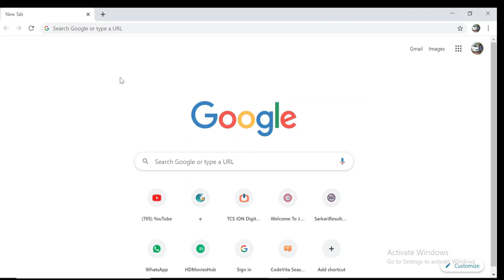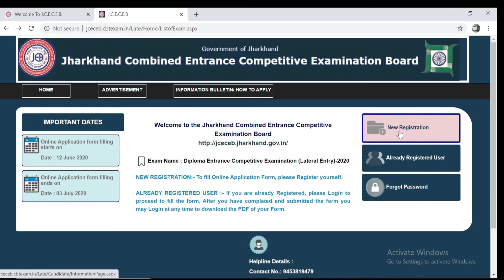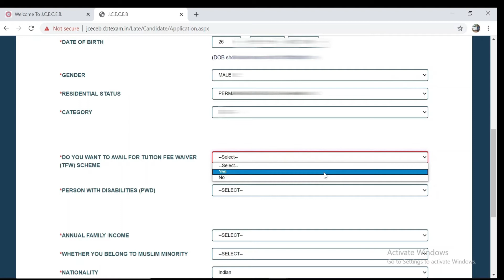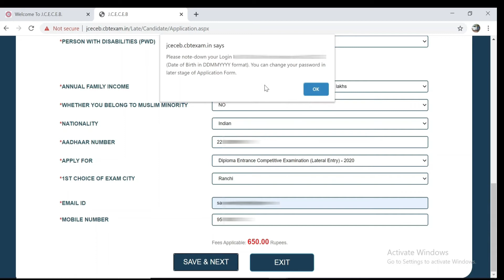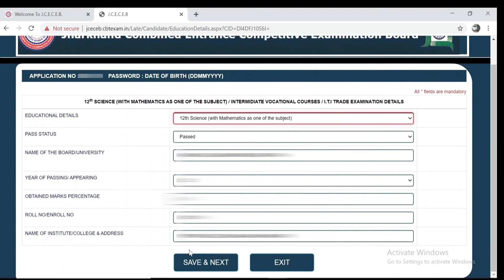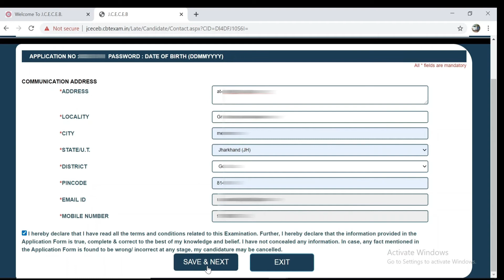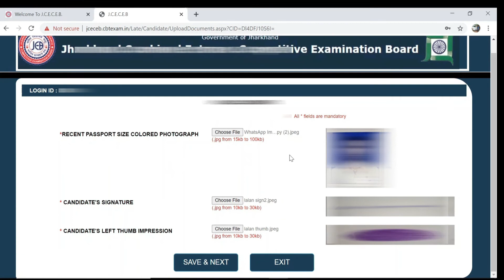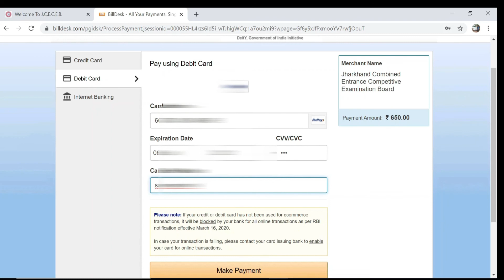Jharkhand polytechnic /I.t.i/I.Sc./Vocational to diploma lateral entry form fillup 2020|full process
es video me maine aapko bataya hai ki  aap kaise Jharkhand polytechnic Lateral entry 2020 ka form step by step fill kar sakte hai.
Jharkhand polytechnic Lateral Entry/Iti to diploma form 2020
Jharkhand Combined Entrance Competitive Examination Board has announced the notification for Jharkhand Diploma (DECE LE) 2020 Exam. The Jharkhand Diploma (DECE LE) 2020 Exam has conducted by the Jharkhand Combined Entrance Competitive Examination Board for admission in the third semester to one of the technical institutes of the state. Those individuals who have completed higher secondary education in science stream or have completed Intermediate Vocational Course Examination or ITI courses listed below can only apply for the Online Application form of Jharkhand Diploma (DECE LE) 2020. Get complete details about the future events such as Application Procedure, Exam Pattern, Issuance of Admit card, etc
Event                                                                                       important dates
The Online Application Process Begins on                        12 Jun 2020
Last Date for Submission of Application Forms                   03 Jul 2020
Date of Issue of  Admit Card                                             Before 4 days exam
Date of Conduct of Exam                                     2nd/3rd week of Jul 2020
Engineering entrance  competitive examination (lateral entry)2020 form
JCECE (LE) ECE 2020 – Entrance Competitive Examination for admission into Engineering Course (Lateral Entry) is conducted by the Jharkhand Combined Entrance Competitive Examination Board. Candidates belong from India and the resident of Jharkhand are eligible for the JCECE (LE) 2020 for admission in 3rd Semester (2nd year). Candidates selection will be done on the basis of marks secured in the Competitive Entrance Examination (LE). Get complete details about the future events such as Application Procedure, Exam Pattern, Issuance of Admit card, etc
Event                                                                                        Important dates
Submission of Online Application starts from                      12 Jun 2020
Last date for submission of Online Application Form                03 Jul 2020
Availability of Admit Card                                      04 days before online exam
Date of Entrance Examination                                       03rd week of Jul 2020

polytechnic lateral entry 2020
polytechnic lateral form online 2020 jharkhand
jceceb_engineering_lateral_entry_2020
diploma lateral entry 2020 jharkhand
jharkhand polytechnic le /I.t.i /I.Sc./vocational to diploma 2020
iti form 2020 jharkhand
if you want to know about jharkhand polytechnic examinition form date in details then click given below link:
if you want to know about Jharkhand polytechnic Lateral Entry/Iti to diploma form 2020| And Diploma to degree form 2020 in detail then click given below link

about("Technogyan bhandar "is a youtube  channel ,where you will find educational and technical  video in Hindi")